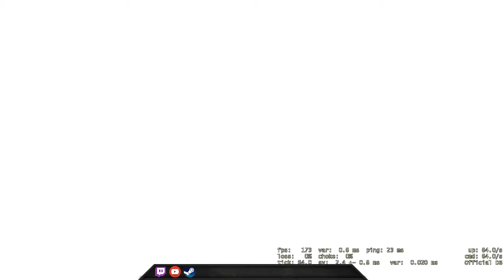Nice ADR - CSGO Comp Full Game #158